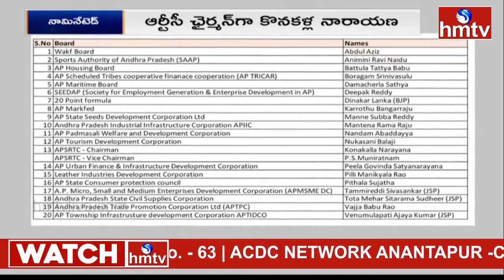ఏపీలో నామినేటెడ్ పదవుల తొలి జాబితా | Andhra Pradesh | hmtv